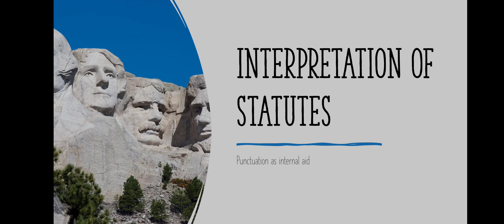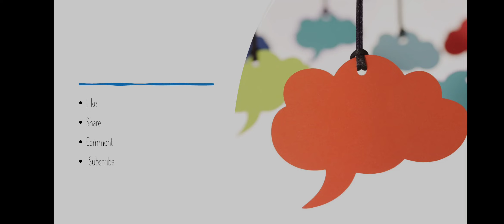Interpretation of statutes Punctuation as internal aid